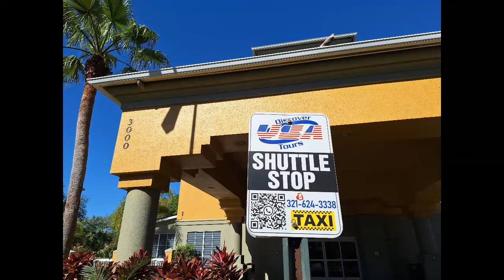Se Vende Cuarto Amueblado en $87,900 en Kissimmee, Florida 34747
Joe Rivera - Realtor
Property Outlet Internationmal